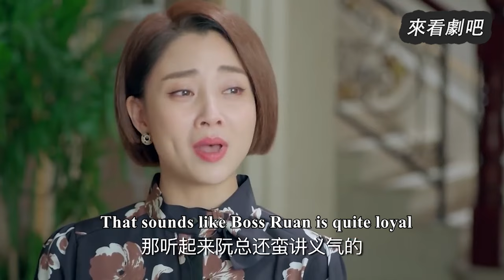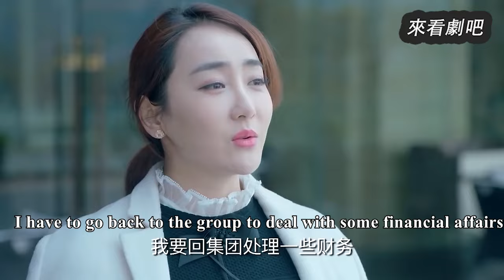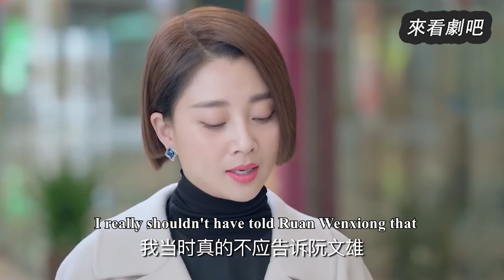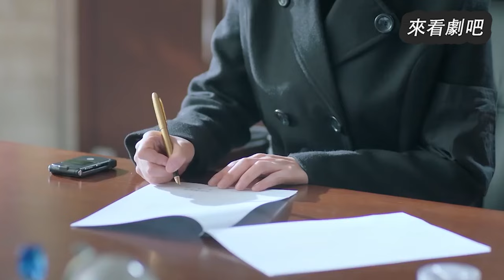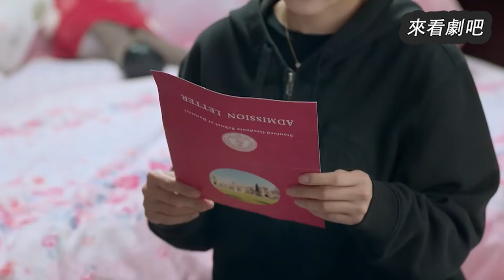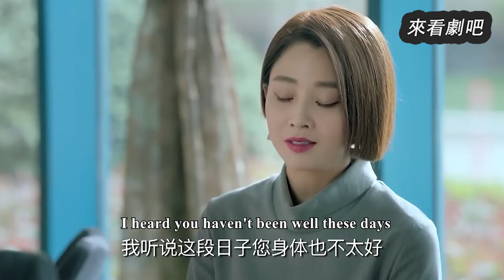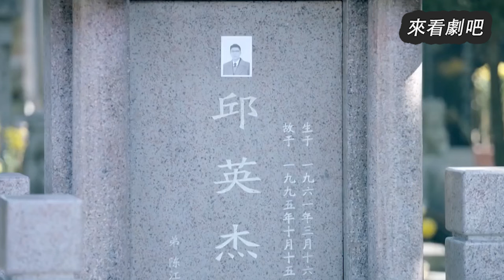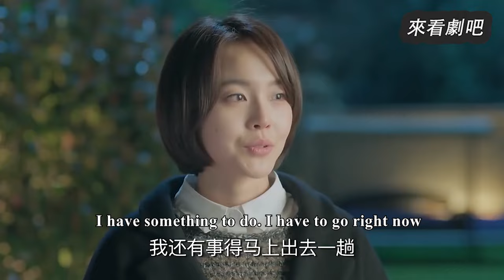【Full Movie】小三和情敵秀恩愛想讓丈夫吃醋，怎料丈夫壓根不在乎，小三崩潰了🎈Chinese Television Dramas